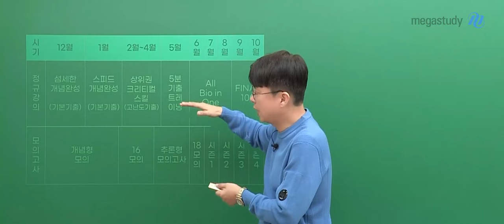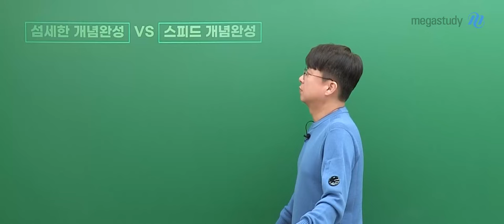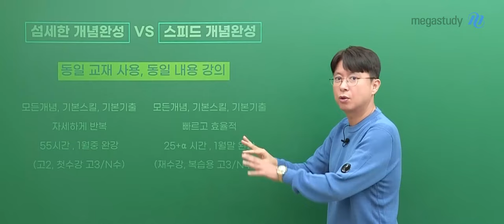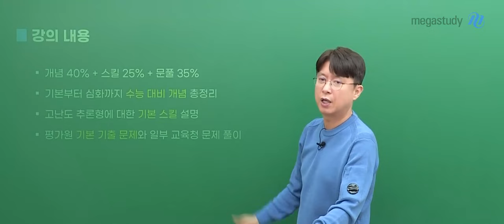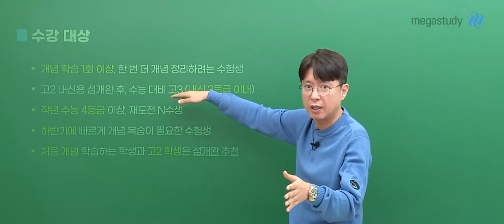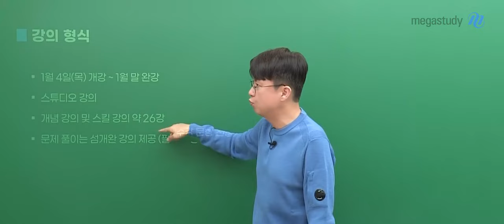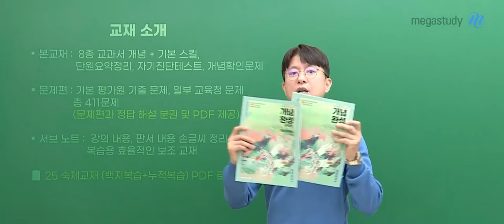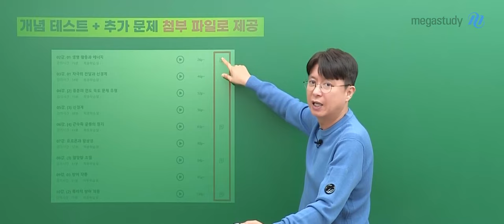[메가스터디] 생명과학 백호쌤 - [생명과학l] 2025 스피드 개념완성 (기본 기출) OT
생명과학 백호 선생님의 [생명과학l] 2025 스피드 개념완성 (기본 기출) OT 영상입니다.